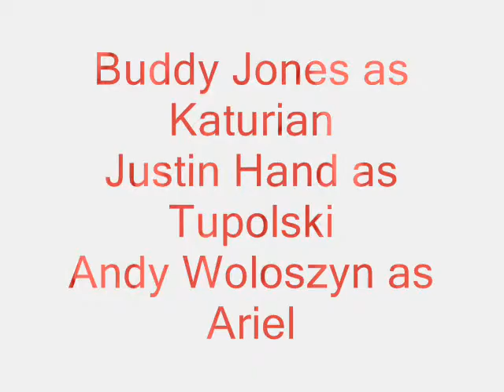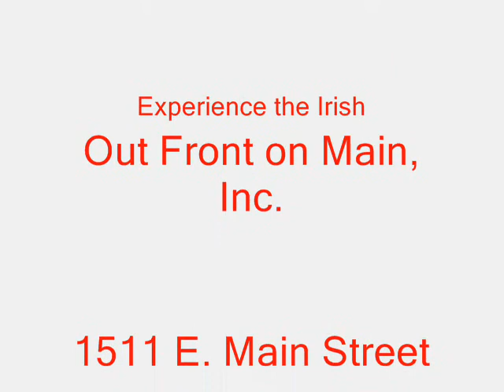Pillowman Trailer V.2.wmv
Martin McDonagh's The Pillowman directed for the stage by George W. Manus, Jr. continues at Out Front on Main, Inc. through April 3 at 7:30pm Thursdays-Sundays.